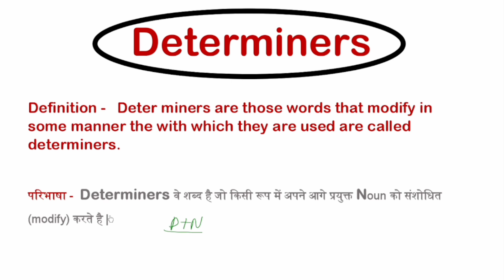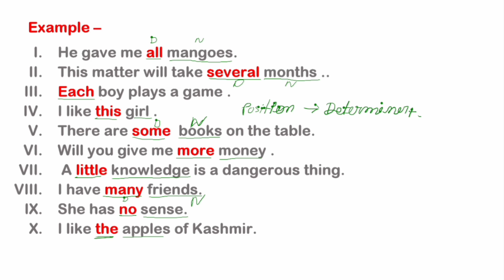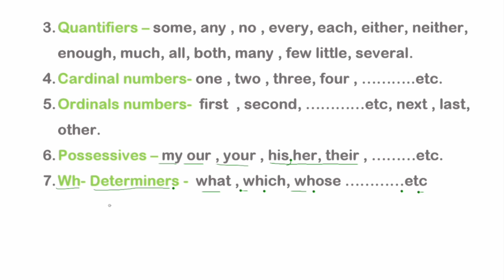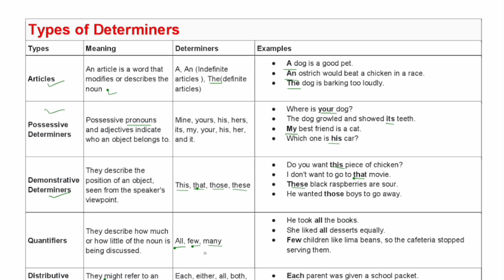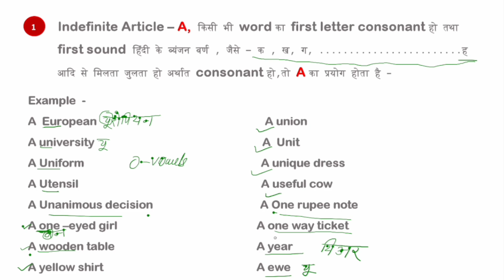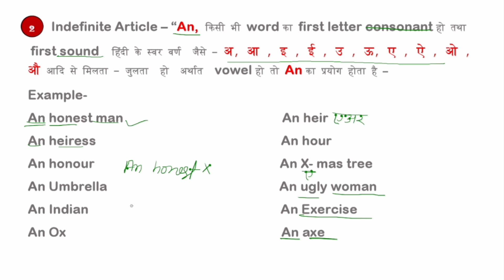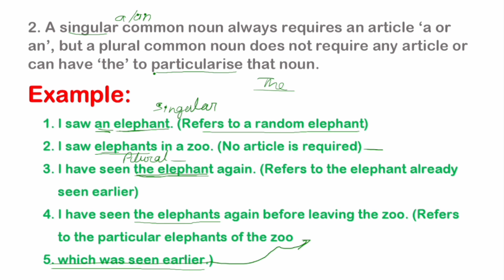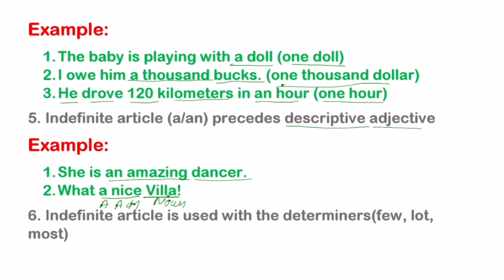Determiners in English Grammar: | Demonstratives | ,Possessives & Quantifiers | Articles- A, An 2024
प्रिय विद्यार्थियों आपके अपने चैनल परीक्षा Institute 2.O पर, आपका स्वागत है ,

हमारा लक्ष्य  है कि हम अपने इस चैनल पर उन सभी स्टूडेंट्स को फ्री मैं पढ़ाए जो कोचिंग नहीं जा सकते क्यूंकि उनके पास इतना पैसा नहीं है कि वो कोचिंग ले सके |
आप हमारे इस चैनल पर 10th, और 12th की Hindi, English, की पूरी तैयारी कर पाएंगे |

Englishunsolved class 10
pariksha Institute
english grammar